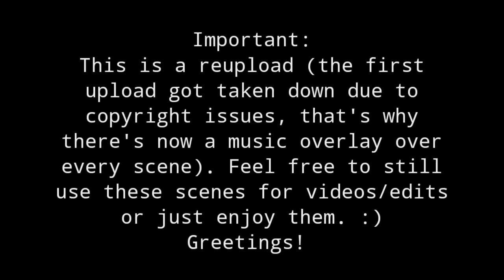Chase & Skye moments | s1-s8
oh my god this video took me so freaking long..you won't believe it but i think i worked on it for over 3 months.
the full video is finished since last november but i had some huge copyright problems. i think everything works now and i hope y'all enjoy it! ^^

🎶 Ѕσng: (1)=Electric Love; (2)=Play Date; (3)=Symphony; (4)=We Found Love; (5)=Following The Sun

👑 Αrтιѕт: (1)=BØRNS; (2)=Melanie Martinez; (3)=Clean Bandit; (4)=Rihanna; (5)=Super-HI

💻 Ρrσgrαм: KMP

🎬 Ѕcєnєѕ: Paw Patrol

🕚 Tαkєn Tιмє: a few months :')

❤fσя тнє вєѕт єи∂яєѕυℓтѕ❤
 ⚜ headphones and 1080p ⚜

[Tαgs: skase chye skaseforever skase4ever skaseforlife skyeandchase skyeandchasepawpatrol chaseandskye chaseandskyepawpatrol skye skyepawpatrol chase chasepawpatrol pawpatrol]